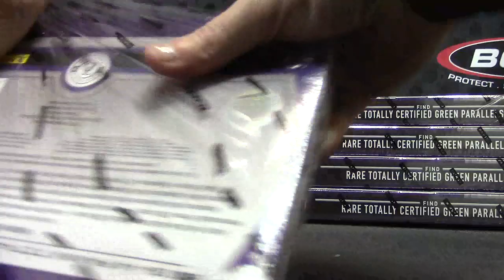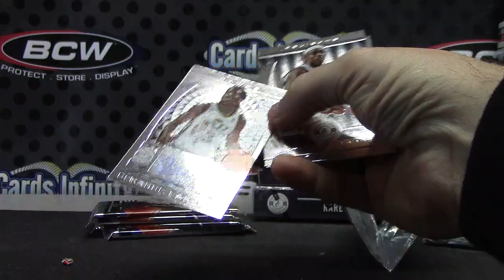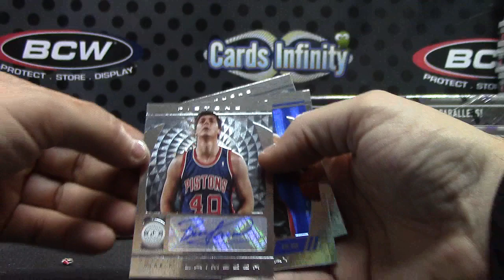Marcus' 2013/14 Totally Certified Basketball Box Break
Thanks a lot Marcus, Chris J.